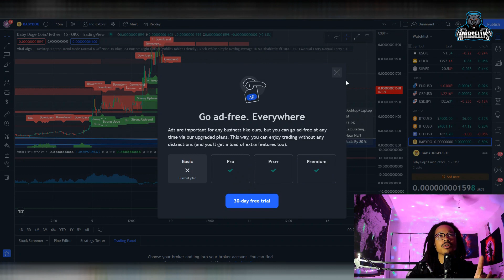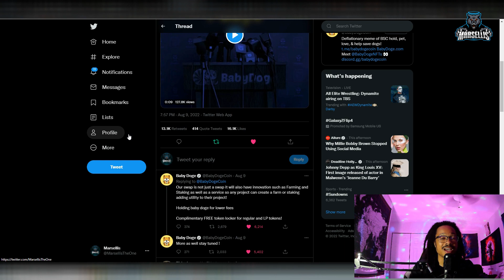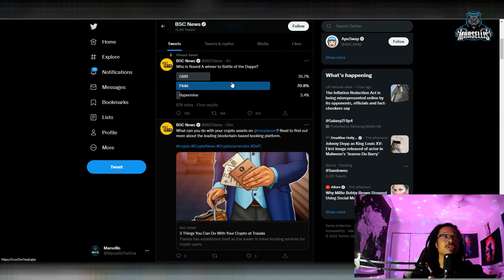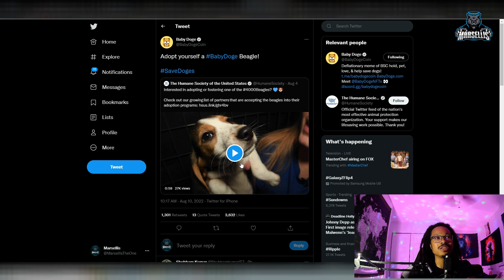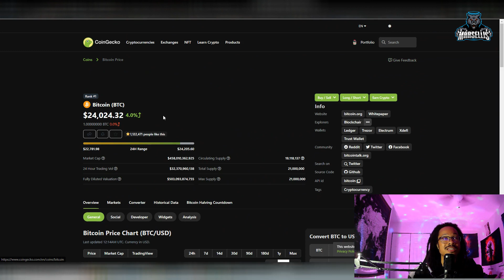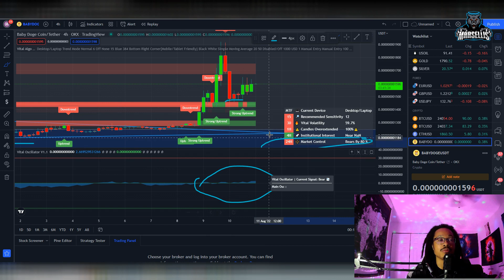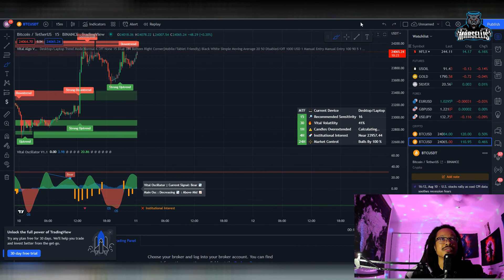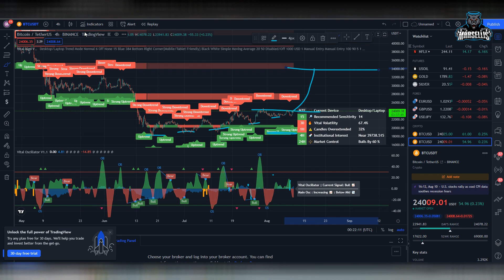Baby Doge Holders Will See MASSIVE GAINS Due To These Major Catalysts